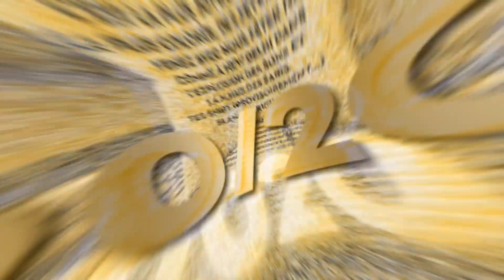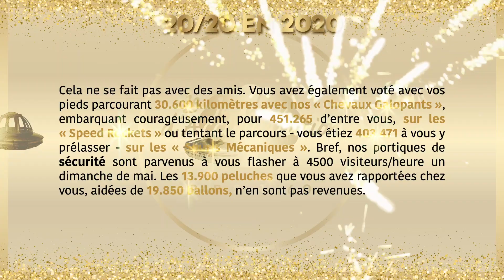Le Jardin d'Acclimatation vous souhaite une très belle année 2020 !